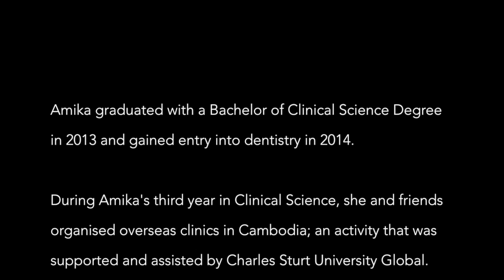Clinical Science Graduate - Dentistry - Amika's story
Clinical Science graduate, Amika, explains why she chose this course at Charles Sturt, Orange Campus, NSW.  Her original intention was to use Clinical Science as a pathway into graduate medicine, but things didn't turn out like that!